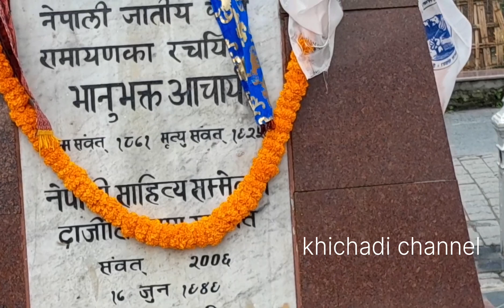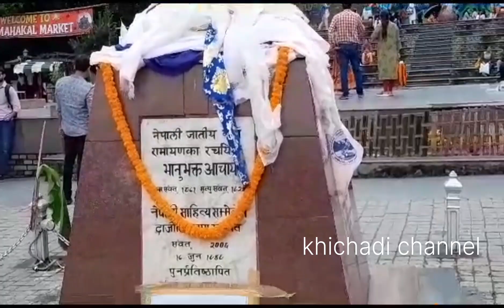13th july भानु तिम्रो समझनामा ❤Bhanu special🙏#